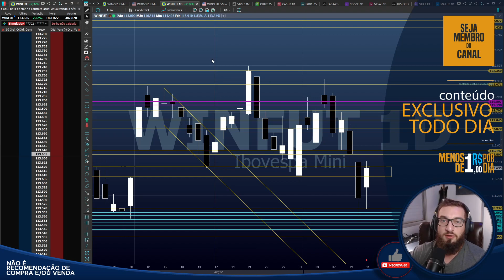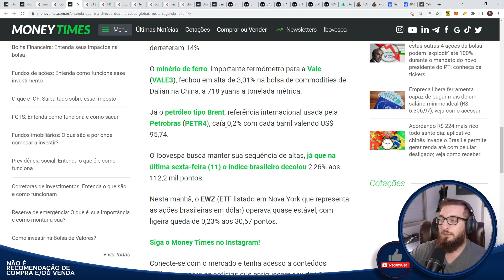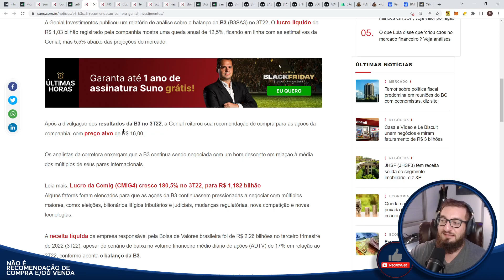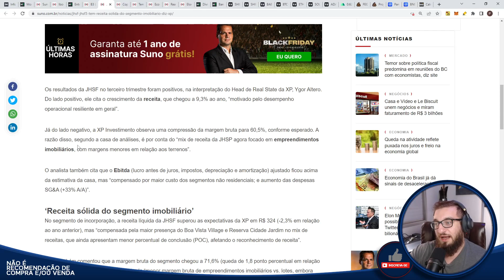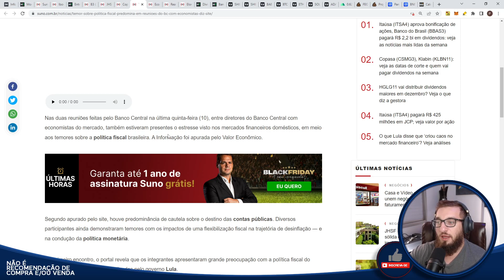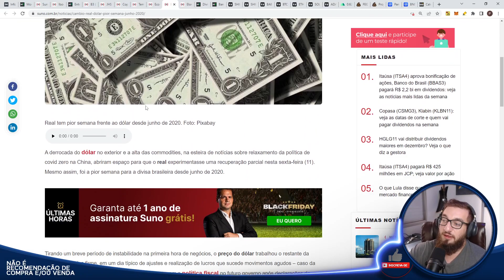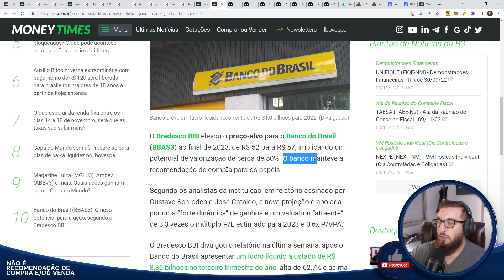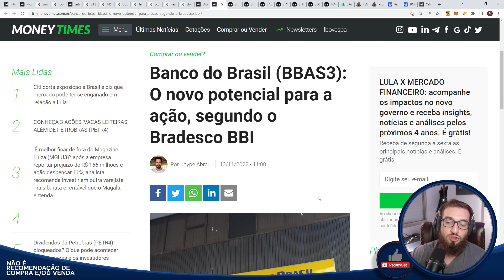🟡Morning Call🟡 - VALE vs IBOV - Twitter e MAIS!